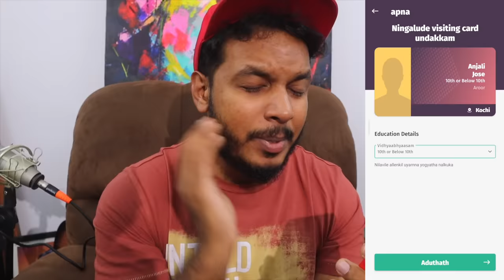1000kg Dry Ice in Swimming Pool | Science Experiment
Click here to earn up to Rs 40,000 per month :
മാസ വരുമാനം 40000 വരെ ഉള്ള ജോലി ലഭിക്കാൻ ഇവിടെ ക്ലിക്ക് ചെയ്യൂ!! Apply to at least 10 jobs on a daily basis to get this job. (ജോലി ലഭിക്കാൻ ദിവസേന കുറഞ്ഞത് 10 ജോലികളിലേക്കെങ്കിലും അപേക്ഷിക്കുക.)

Sobek Sports, Manvila
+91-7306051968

Karthik Surya
Managing Partner
Sumoka International
MP X/13,Chandra Square,Mangalapuram Jn.,
NH-66,Thonnakkal.P.O, Thiruvananthapuram,
Kerala 695317

➤Music Credits
Rhythom - Scoot